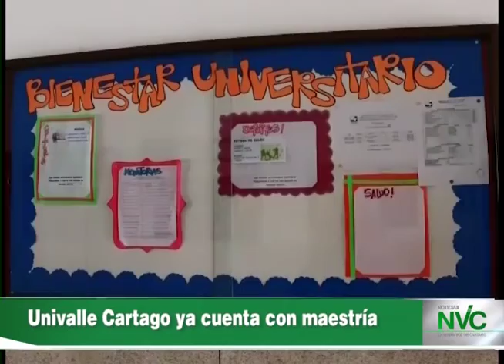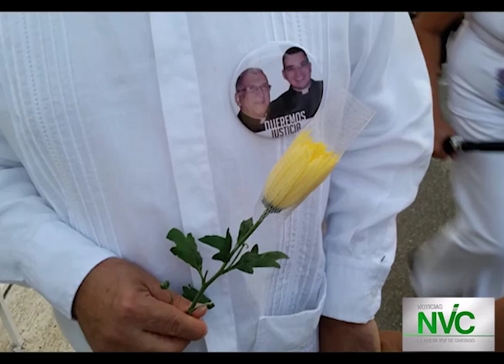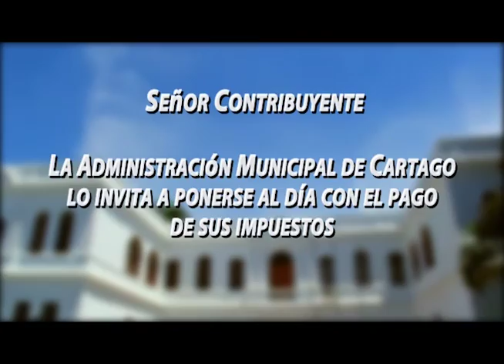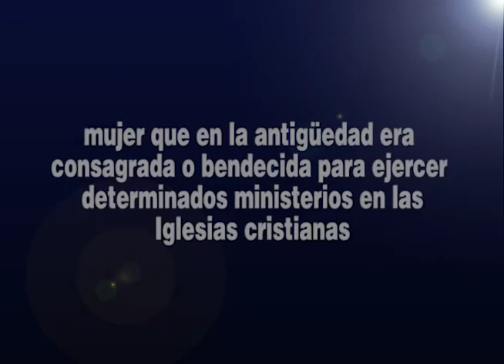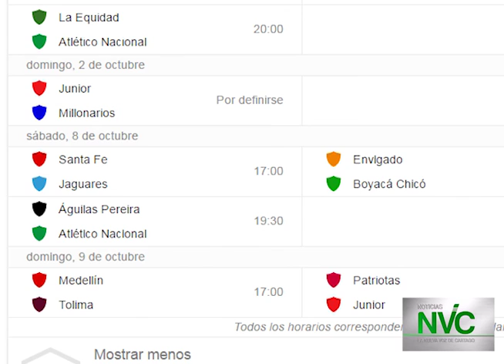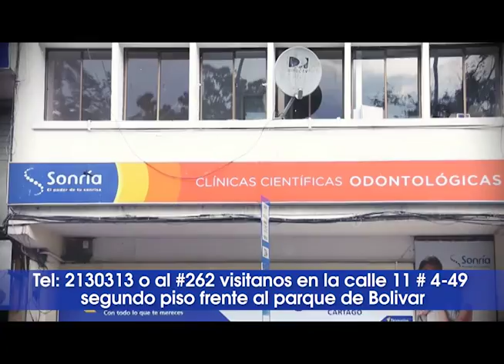Emisión Completa de Noticias NVC - 28 de Septiembre de 2016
Titulares:
- Adelantan acciones para evitar que la I.E. de la zona rural desaparezca
- Univalle Cartago ya cuenta con maestría
- Hoy día mundial contra La Rabia, una enfermedad mortal
- Corporación Diocesana construye más viviendas en el norte del Valle
- Cartagüeños y Norte Vallecaucanos opinan sobre el Plebiscito
- Talas selectivas y quemas indiscriminadas, atentan contra la cuenca del “Garrapatas”
- Nuevo coordinador del área de promoción de la secretaría de salud
- Entre nos……Mónica María Orozco Vélez